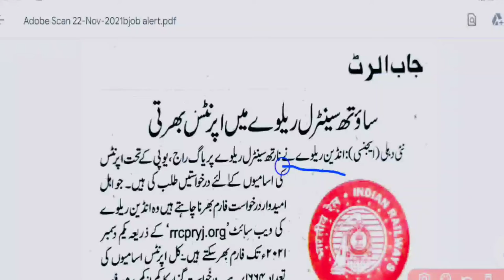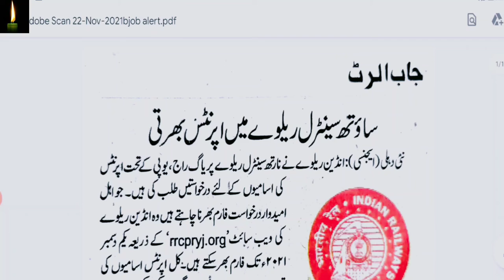Railway Latest Apprentice 2021, Railway Latest Recruitment 2021, NCR Prayagraj Apprentice form 2021